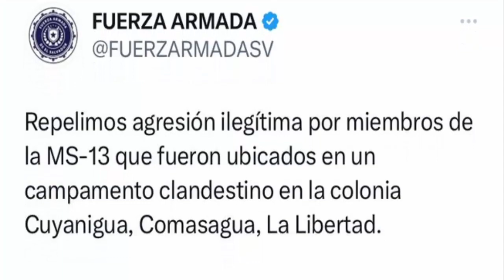equipos militares se defienden y matan a pandillero capturan a sujeto que agredio a microbusero